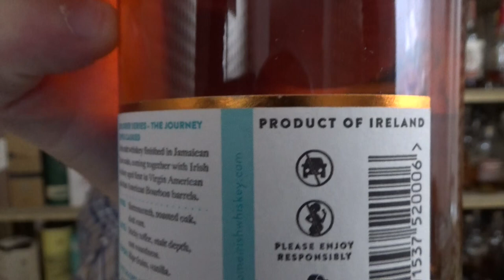Sailor's Home The Journey Irish Whiskey Verkostung von WhiskyJason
Whiskey aus der Sicht eines Amerikaners - Sailor's Home The Journey Irish Whiskey Verkostung von WhiskyJason

'The Journey' gehört zur Explorer Series von Sailor's Home. Hier werden Irish Malt Whiskey, gefinisht in Jamaica Rum Fässern, und Irish Grain Whiskey, welcher zuerst in frischer amerikanischer Eiche und anschließend in Bourbon Barrels umgefüllt wurde, vermählt.

Category Blend
Bottler The Sailor's Home Company Limited (TSH)
Bottling serie The Explorer Series
Bottled 2020
Casktype Virgin American+American Bourbon+Jamaican Rum